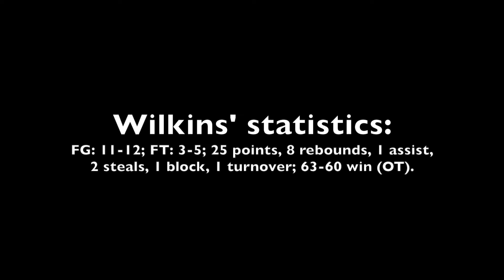Scouting video: Class of 2025 Zymicah Wilkins vs. Team Slay 15s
Scouting video of Team United 15s Class of 2025 power forward Zymicah Wilkins of Rutherfordton (N.C.) Rutherfordton-Spindale Central High vs. Team Slay 15s on April 2, 2022, in Bermuda Run, N.C.